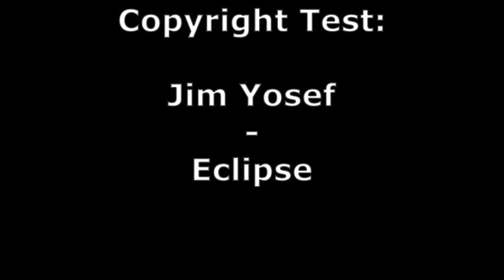Jim Yosef - Eclipse Copyright Test